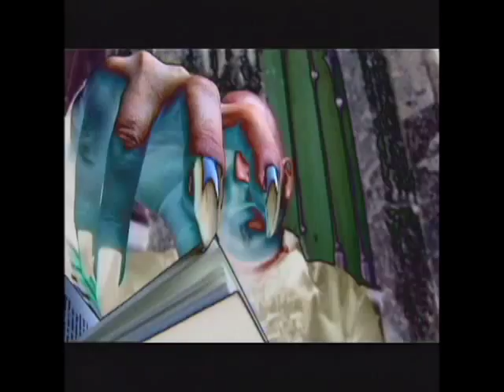The Raven (2006) Trailer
Based on the story by Edgar Allan Poe

Starring Jillian Swanson, Jack Quinn and Victoria Ullmann

Written and Directed by Ulli Lommel

Distributed in U.S. by Lionsgate